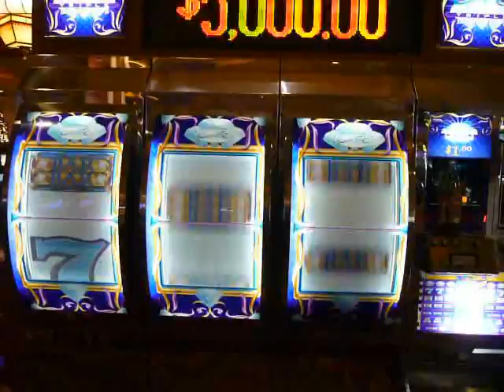Casino Revolution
Sometimes it life is all sevens, sometimes you come up empty. That's Life, That's Vegas.